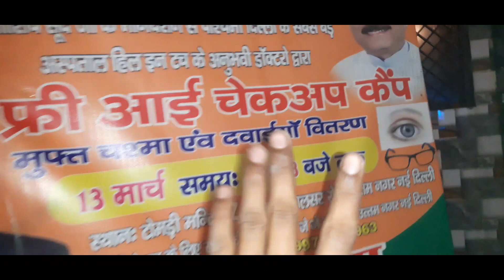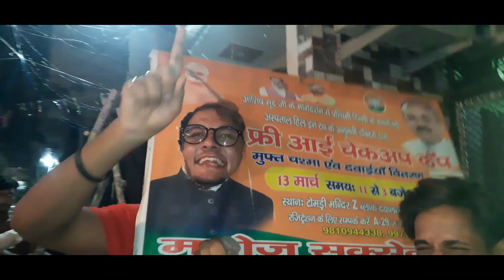Ganesh Pandal decoration Kuch Is Tarah🤠🤟